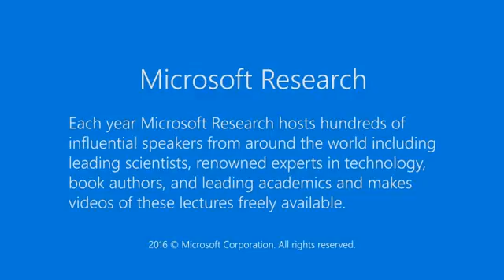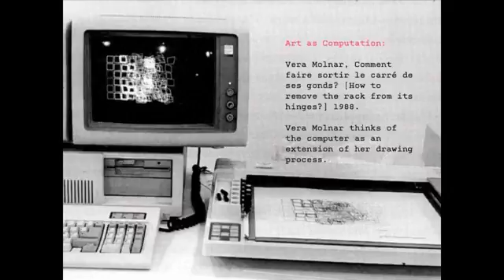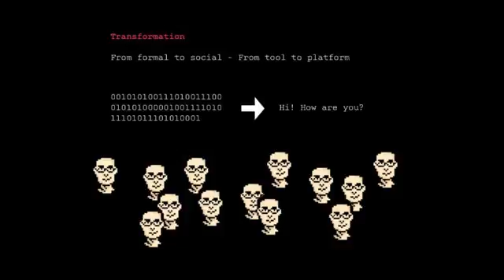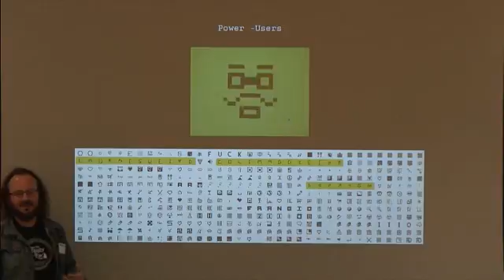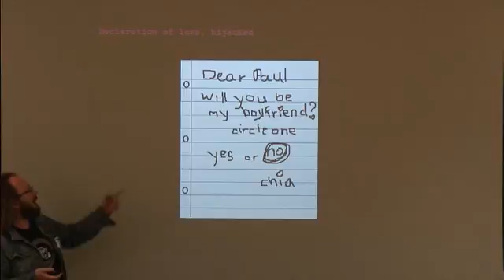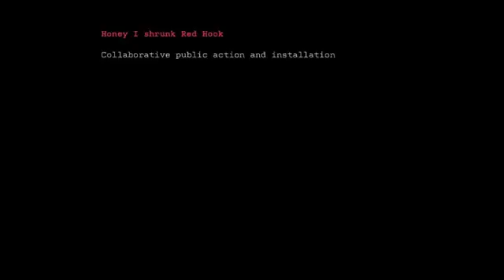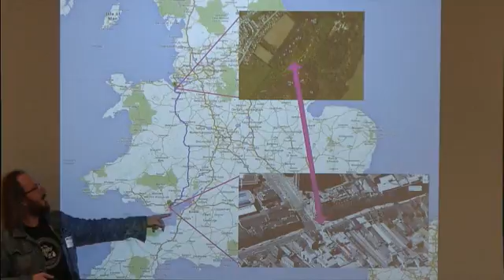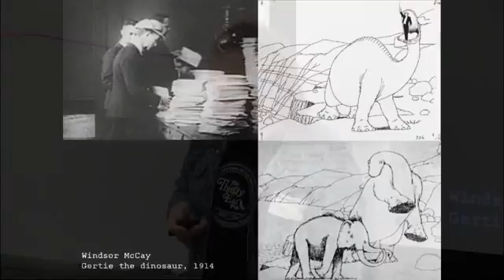Art and Audience Participation: What Can We Expect from the Future?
In a little more than three decades, digital technology has reshaped human communication, causing a profound impact in all aspects of culture, where new modes of creation, dissemination and consumption of cultural value have already created and erased whole industries. I will use the subject of art to explain what happened during the 20th century, and I will show how electronic and digital media played a key role shaping a new set of �Contemporary Art� principles.  Furthermore, I will show how these principles find a perfect match in the digital medium itself, where objects are replaced by systems and processes, and contemplation is replaced by interaction and participation. Inspired by these principles, I will describe a series of software pieces that deal with issues of creativity, audience participation and cultural value:   * The Tiny Icon Factory is a tool and gallery for the anonymous creation of black and white low resolution icons. With over 200,000 anonymous and uncensored contributions in under two years, The Tiny Icon Factory is an ongoing exploration of creative expression.    * PictureXS was an anonymous picture aggregator. It featured an embedded tracing tool, a self-regulated censorship system, and tags. Before it was turned off in January 2011, PictureXS had collected over 30,000 pictures, 1000 drawings and 500,000 tags, reporting activity from across the world.    * Running from 2005 to 2008, OpenStudio was a pioneering experiment in creativity, collaboration & commerce. Participants created and sold artwork in an online marketplace using an embedded drawing tool and virtual currency.    I will share some high-level insight based on the content produced by the users of these programs.